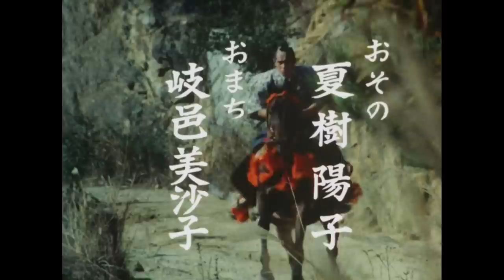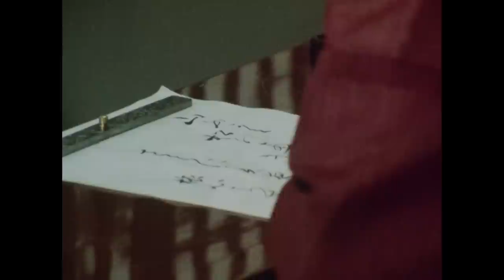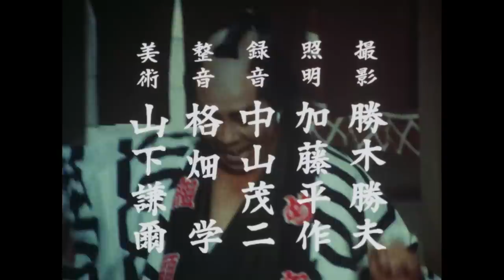The Yoshimune Chronicle: Abarenbo Shogun Full Episode 121 | SAMURAI VS NINJA | English Sub